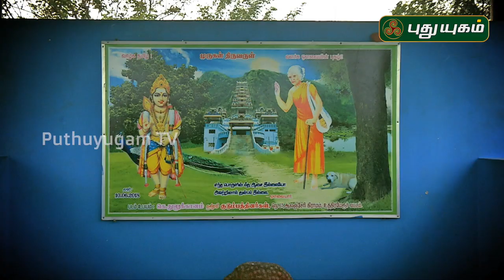Aalayangal Arputhangal | PROMO | 26/12/2019 | PuthuyugamTV